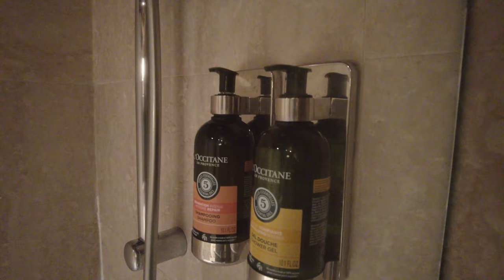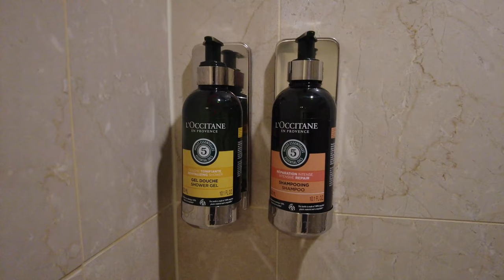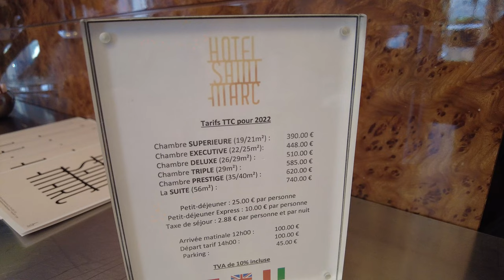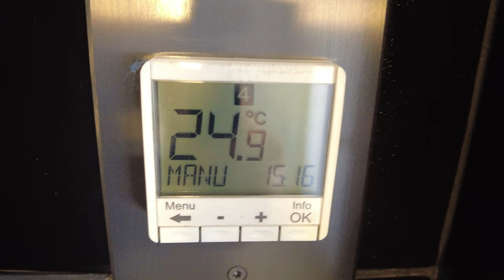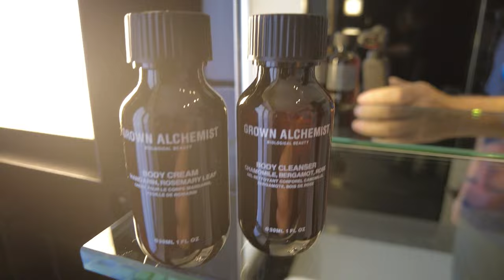3 great boutique hotels in the top 3 neighborhoods to stay at, in Paris in 2023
Where should I stay in Paris? That's a question I heard so often!
To help you, I've sellected 3 great boutique hotels in what I consider Paris top 3 neighborhoods to stay at: Saint-Germain des Prés, Le Marais, and Opéra-Grands Boulevards.

Hôtel du Danube Saint-Germain
⭐⭐⭐ in Saint-Germain-des-Prés (Metro: Saint-Germain-des-Prés, line 4)

Villa Beaumarchais
⭐⭐⭐⭐ in Le Marais (Metro: Chemin Vert, line 8)

Hôtel Saint-Marc
⭐⭐⭐⭐ near the Opéra Garnier (Metro Richelieu-Drouot: lines 8 and 9)

🎵For What We Know by Trailer Worx
🎵We Don't Need Much (Instrumental version) by Bird of Figment
🎵You You You (Instrumental version) by Bird of Figment
🎵Baby Bye (Instrumental version) by Vicki Vox

Timeline
0:00 - Intro
0:58 - Hôtel du Danube
4:29 - Villa Beaumarchais
7:19 - Hotel Saint-Marc